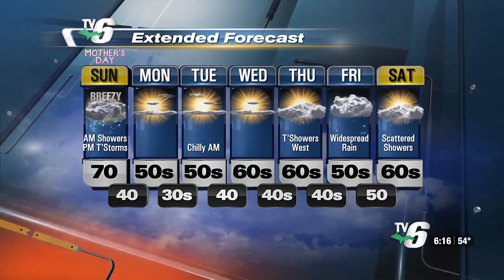05 -11- 2024 weathercast